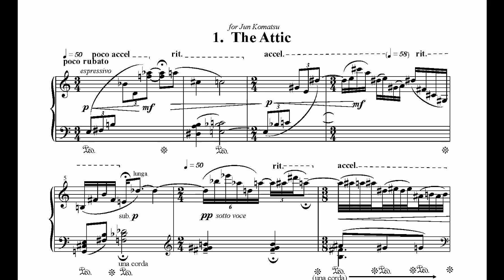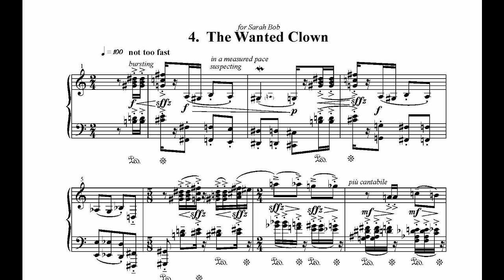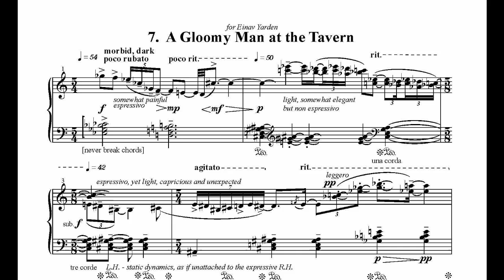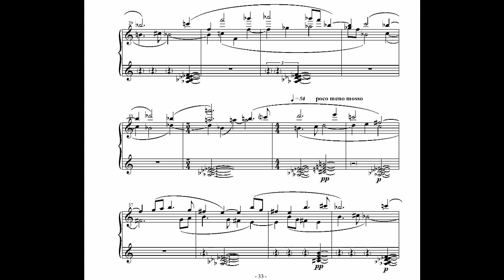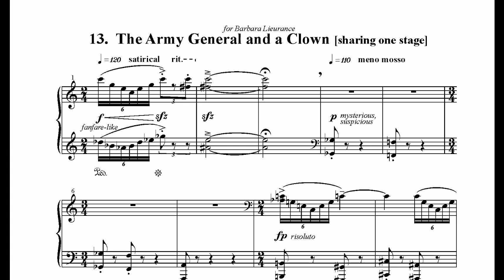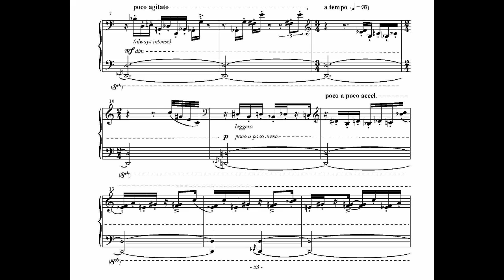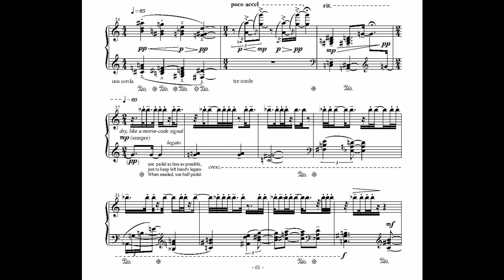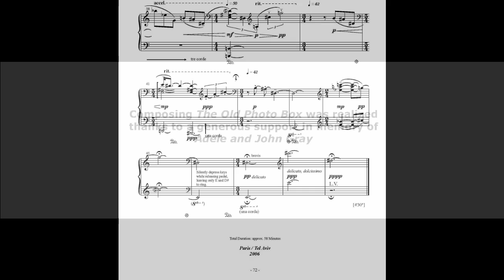Lior Navok: The Old Photo Box - for solo piano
Lior Navok: The Old Photo Box  - Twenty Miniatures for solo piano.

Sarah Bob, Piano.

PROGRAM NOTES:
Imagine finding an old photo box up in the dusty attic, each photo telling of a story frozen in time. Suddenly, images start moving, coming to life, and you are sent into daydreams, flashbacks and recollections.

With twenty miniatures, each restricted to only a few minutes, I have tried to portray a story, a drama, condensed with visual details that may sometimes resemble a short movie. Some of these portraits are based on real experiences of mine, while others are completely imaginary.

1. The Attic
     Discovering an old photo box up in the attic, drifting into
     daydreams and reflections.

2. Monsieur Lepic Missing his Train
     Realizing too late that he has been waiting on the wrong
     platform. . .

3. A Drizzly Evening in Berlin
     Berlin at evening, dark, cold, dim street light. Walking
     ambulance passes by, empty streets.

4. The Wanted Clown
     Few angry gang-members, a clown, circus, chase, almost
     drowning, survival, another chase, and…

5.  Shadows Cross Boulevard Saint-Germain
     Parisian café, evening, rain. Who is crossing the boulevard? Is
     this Satie and his friends?

6.  Kaleidoscopic Daydreams
     Daydreaming, reflecting and roaming between one idea and
     another.

7.  A Gloomy Man at the Tavern
     A shabby tavern. One man lets alcohol sway him back into
     better days of childhood.

8.  Practice Room Hunt
     A music student pops into busy practice rooms, trying to find an
     empty room to practice.

9.  The Cave of One Question
     One question being echoed in a cave, finally asked…

10.  Mirage
       Nonexistent images appear alive at the yellow, burning-hot
       desert.

11.  The Chase
       Who chases who?!

12. Pont Saint-Louis
       Paris, Rue du Cloître Notre-Dame, round midnight, cold, drizzle;
       a merry accordionist on the bridge.

13. The Army General and a Clown [sharing one stage]
       An army general tries to deliver a speech while a passing-by
       clown sneaks in and mocks him.

14. Yorckstraße Train Station – 1:00AM
       Berlin. Missing the last night train, empty platform, once in a
       while a distant train passes by.

15. Old Note Found in a Book
       Inside a forgotten book, one old note brings memories of a
       beloved one.

16. Murder at the French Cabaret
       Chase behind the scenes, hiding onstage, cancan dancers,
       chase resumes, victim found.

17. The Abandoned Jazz Club
       Revisiting an old, dusty, time frozen jazz club that once knew
       better days.

18. Smuggler's Boat – Coastguard Boat
       Deep at sea, darkness. Two boats, signals, chase, escape,
       signal again, few lives lost.

19. The Mad Hatter Goes to a Silent Movie
       1925, New York, a hatter, intoxicated by mercury, leaves his
       work and rushes to the cinema.

20. Between Dream and Reality
       Closing the photo box and reflecting. Slowly waking up to the
       real world.

The Old Photo Box was realized thanks to a generous support in memory of Adele and John Gray

2. Amazon.com
3. Sheet Music Plus